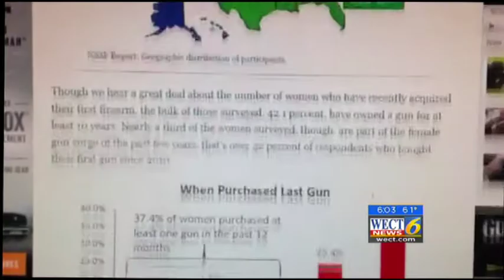WECT News at 6pm- Women are Buying Handguns